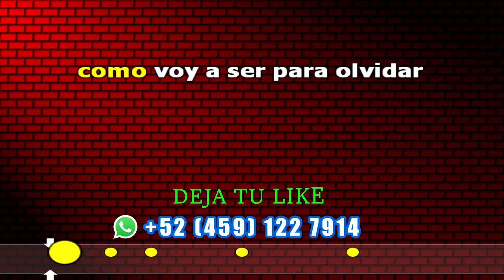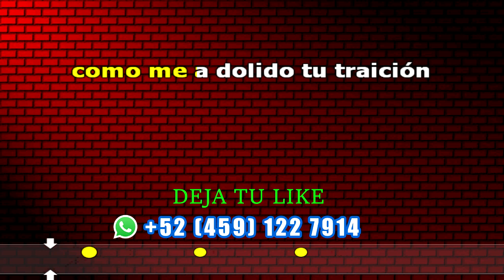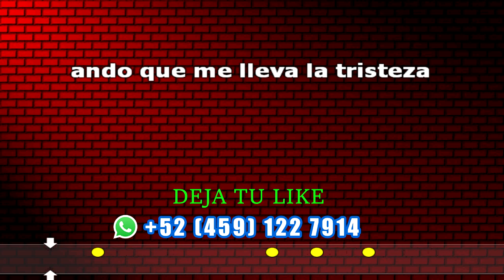Karaoke 💔 ANDO QUE ME LLEVA LA TRISTEZA 😢 RANCHERA 🤠 (Con Letra)